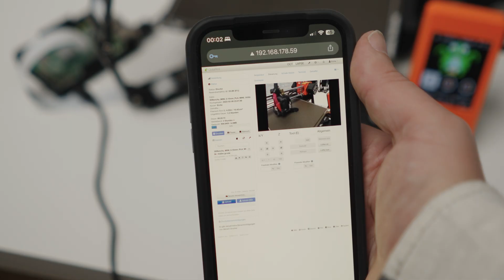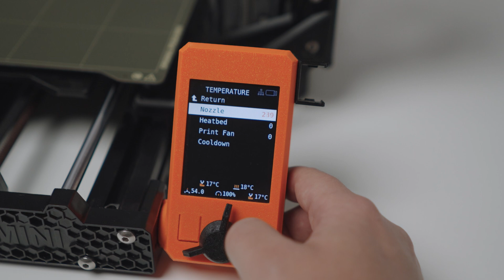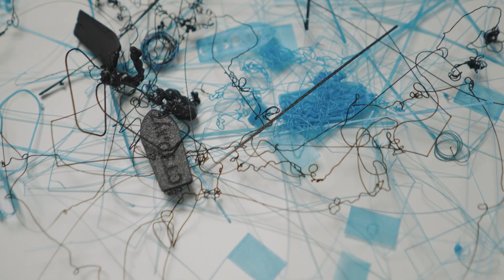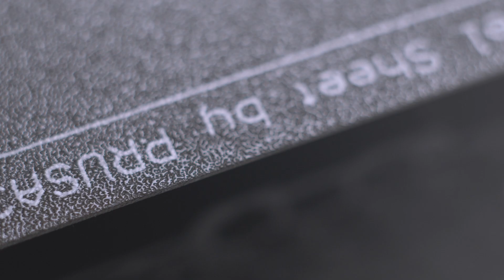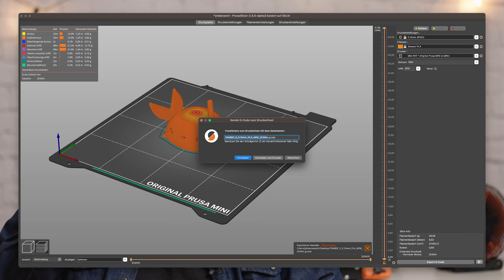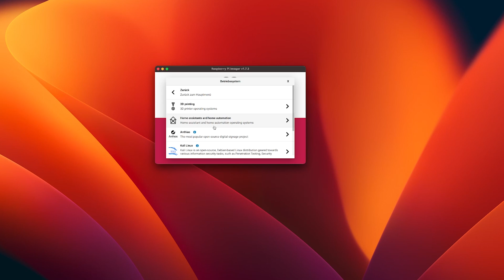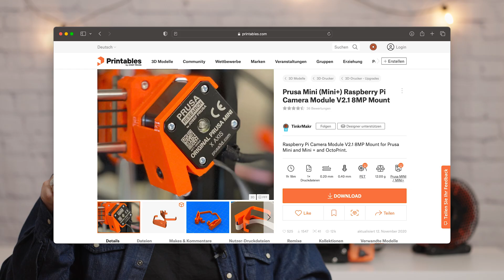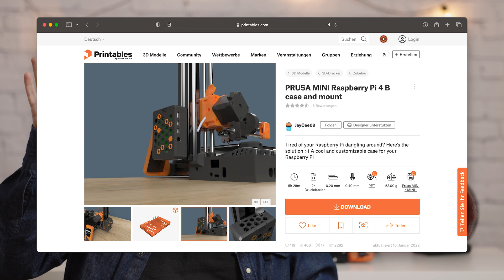Erste Wartung, Upgrades und Timelapses mit meinem Prusa Mini 3D Drucker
Zwei Jahre ist es nun her, dass ich mir einen 3D-Drucker gekauft habe. Nun ist es Zeit für die erste Wartung, da die Druckqualität etwas nachgelassen hat. Ich habe dem Prusa Mini+ eine Rundum-Pflege verpasst, einen Düsenwechsel gemacht, das Wifi-Modul installiert, OctoPrint auf einem Octolapse aufgesetzt und die ersten Timelapses erstell! Ich bin happy und nun druckt er wieder wie am ersten Tag.

Kapitel:
00:00 Intro
00:21 Einleitung
01:01 Wartung Prusa Mini
01:30 Druckdüse wechseln
02:30 Hotend reinigen
02:58 Druckbett wechseln
03:15 Firmware aktualisieren
04:03 WLAN Modul installieren
04:40 OctoPrint aufsetzen
05:58 Webcam und Octolapse
07:24 Worte zu 3D-Druck
07:44 Raspberry Pi 4 Gehäuse
08:11 Fazit und Outro

Crab Pen Holder: Thing 5815961 (leider nicht mehr online)

Filament:
Sunlu Grau PLA

Material:
Raspberry Pi Cam V2
Engländer / Rollgabelschlüssel
Prusa Mini Wifi Modul
Gehärtete Stahl Nozzle
Längere 15 Pin Kabel

Equipment:
Kamera 1: Sony Alpha 6500
Kamera 2: Sony Alpha 7 Mark III
Mikrofon 1: Rode SmartLav
Action-Cam: DJI Action